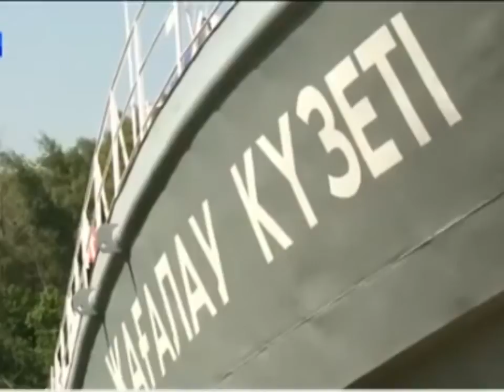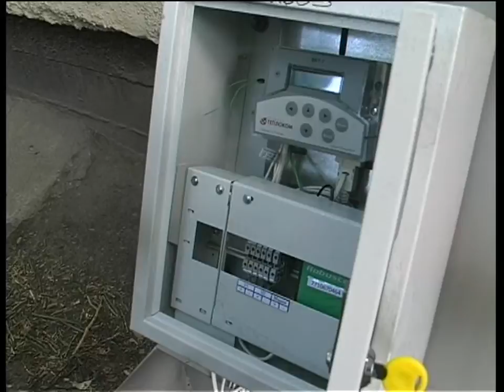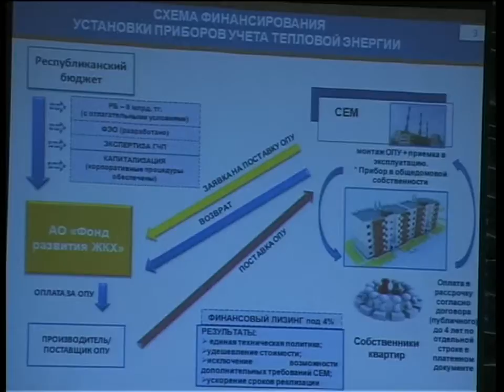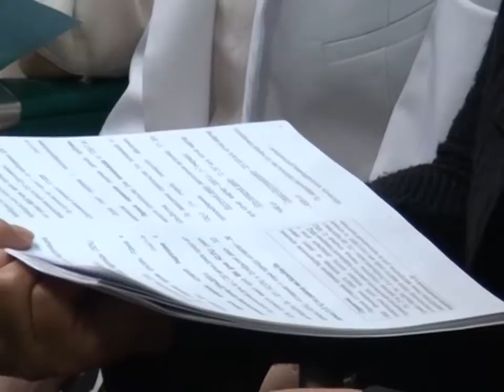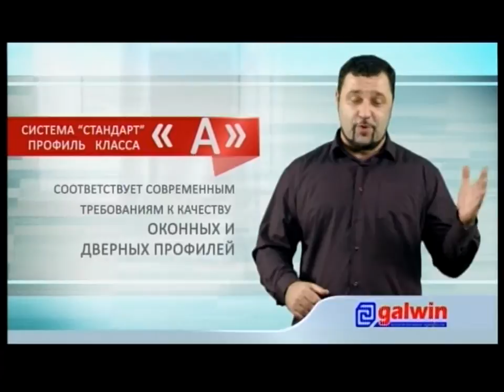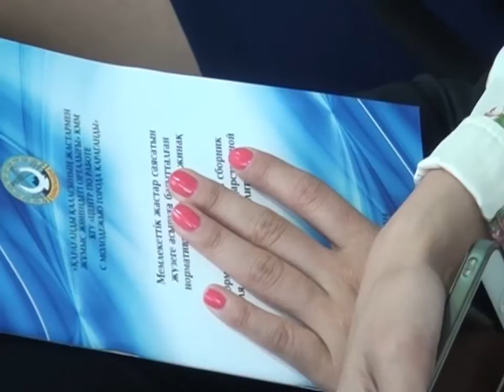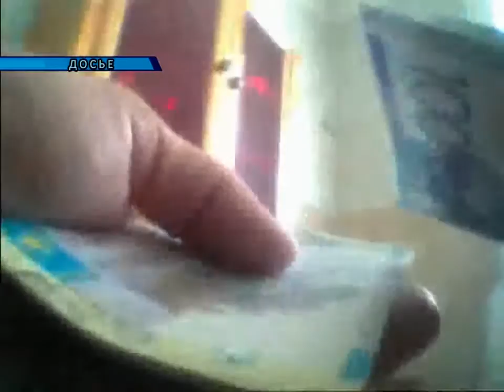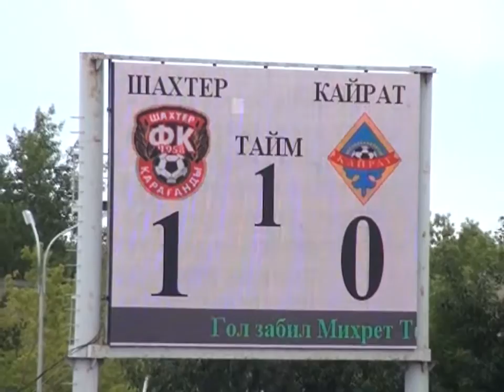15/07/2014 - Новости канала Первый Карагандинский